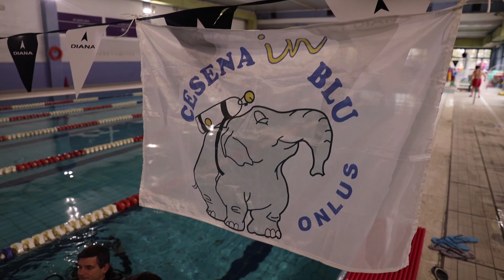SAVIGNANO: La subacquea come sport di integrazione, un'iniziativa per diversamente abili | VIDEO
Fare integrazione sociale e aiutare chi è affetto da disabilità a relazionarsi con la subacquea. Questo l'obiettivo dell'associazione Cesena in Blu